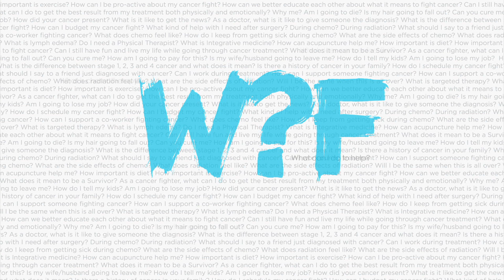Friends and Family Reacting to the Diagnosis - part 2 Telling My Son, Featuring Deborah Turner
THE WHAT? SERIES: Friends and Family Reacting to the Diagnosis, Featuring Deborah Jenkins Turner - part 1 Telling Mom, Featuring Breast Cancer Survivor
(#05010) March 20th 2015

Our FRIENDS AND FAMILY REACTING TO THE DIAGNOSIS webisodes take cancer fighters back to they how they first shared the news of their cancer diagnosis, how their loved ones reacted and the impact that reaction had.

THE WHAT? SERIES is a non-profit cancer education web series presenting honest questions and answers constructed in the hope of removing some of the fears around cancer and empowering the viewer with knowledge and understanding. In this series you will be introduced to cancer fighters, medical professionals and caregivers from all walks of life sharing their experiences and their understanding in the support of others.

On the 20th of each month, twenty-five episodes of The What? Series are posted to The Why? Foundation’s You Tube page. One webisode per day is featured on The Why? Foundation’s Facebook page and sent out via Twitter.